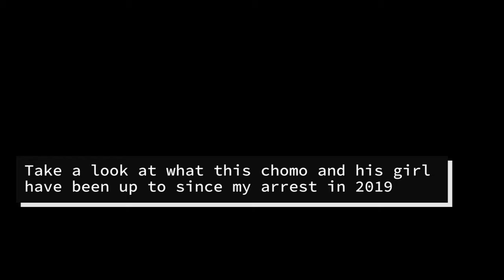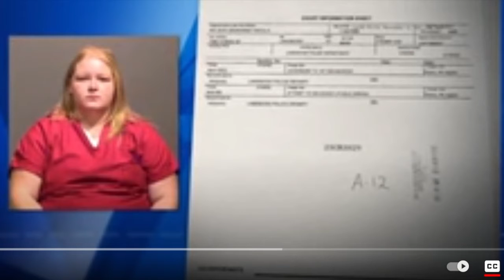ASKING FOR PRAYERS TODAY *CORRECTION TO DATE 12/15*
THEY SHOULD HAVE LET ME TAKE THIS CHOMO OUT BEFORE HE DID ANYMORE HARM.